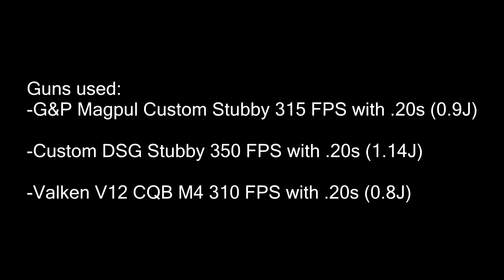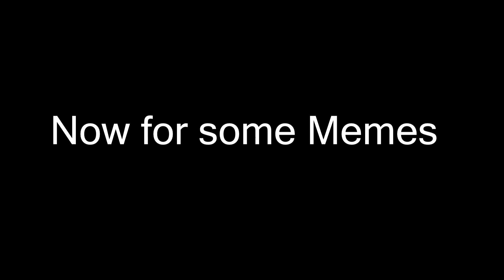"No Competition" (Odins Paradise Game-play)